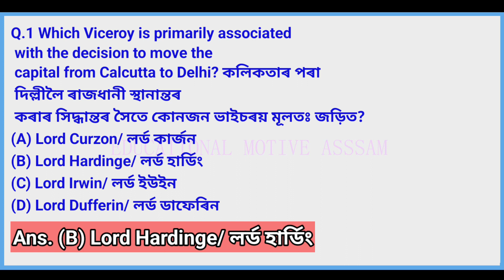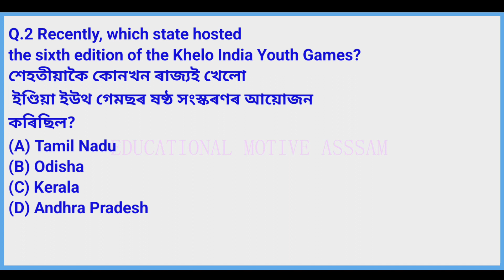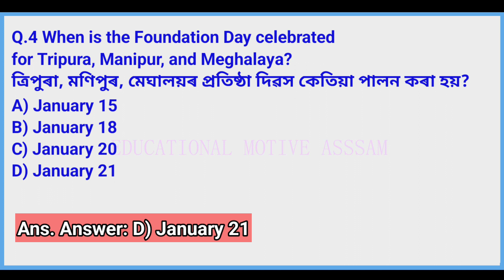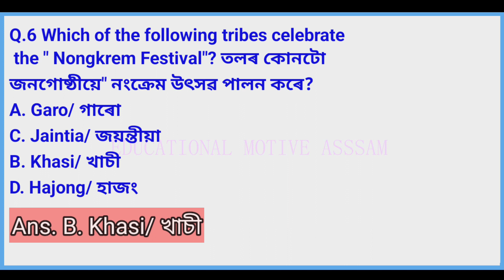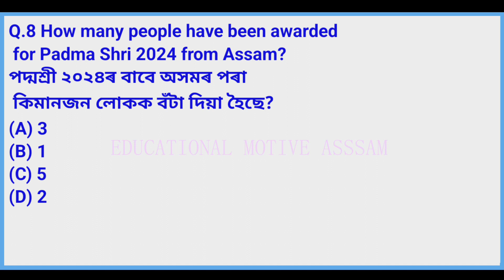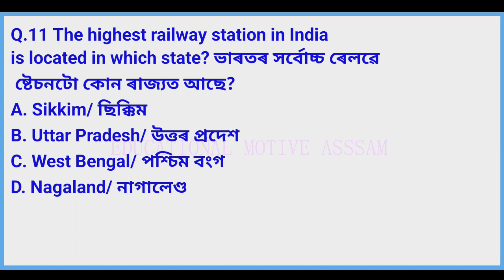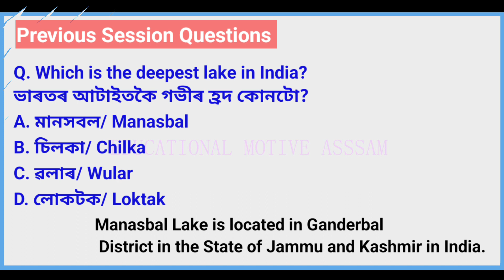(Grade 3 Grade 4)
Description...

assamese gk

assamese gk story new video

assamese gk new

assamese gk channel

assam direct recruitment 2023 apply online

assam district

assam disom kuri